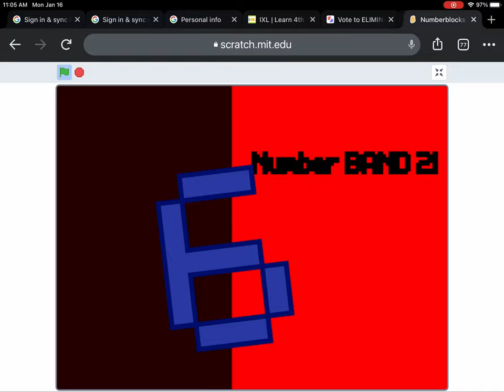Number band 6-10